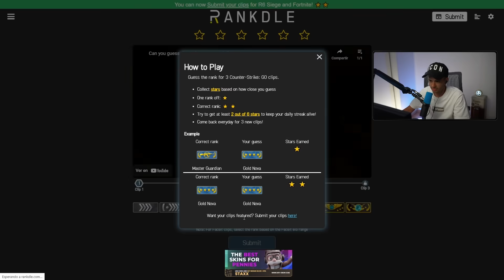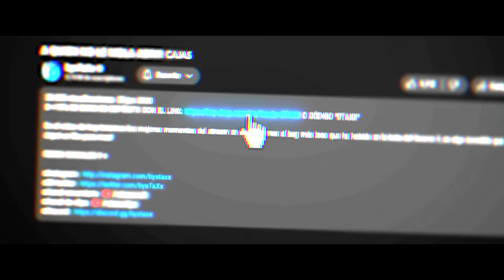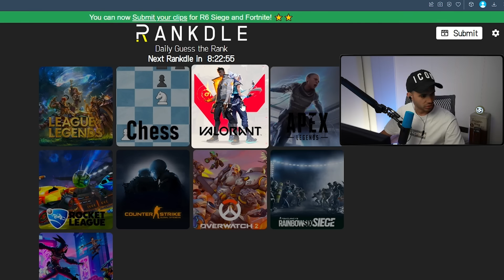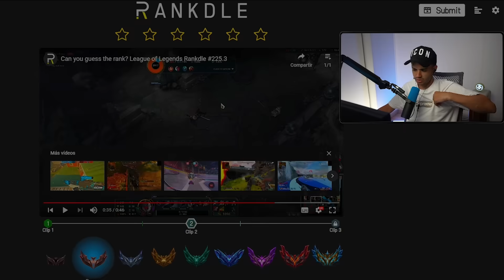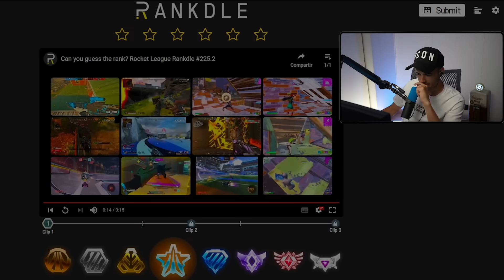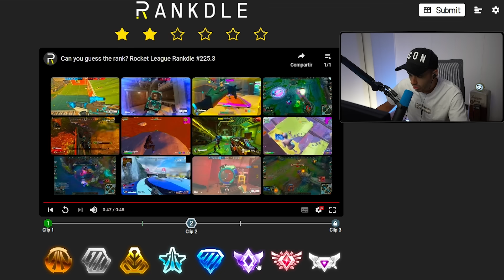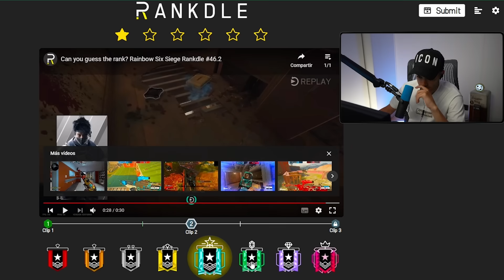ADIVINA EL RANGO DEL JUEGO *NIVEL DIFÍCIL*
►+10% DE BONO DE DEPÓSITO CON EL O CÓDIGO "STAXX"

Hoy nos ENFRENTAMOS al reto de ADIVINAR el rango de todos estos juegos tan conocidos. Cuantos habéis adivinado vosotros? Espero que os guste mucho, dejad un like para más!